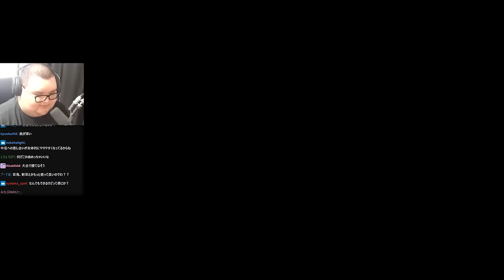豪鬼練習中のはずがなぜか仕上がっているありけんガイル【ありけん/スト６/切り抜き】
0:00 OP
0:16 仕上がってるガイル